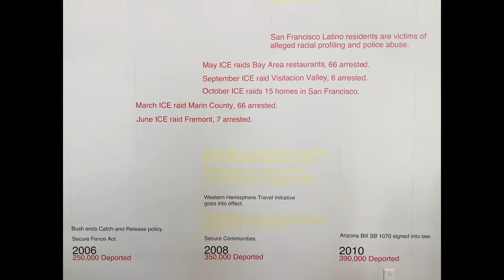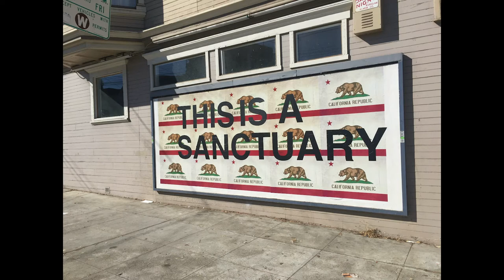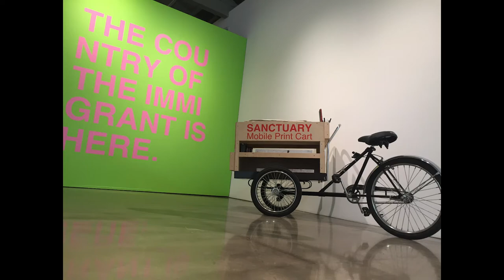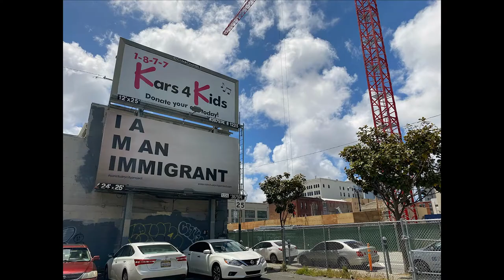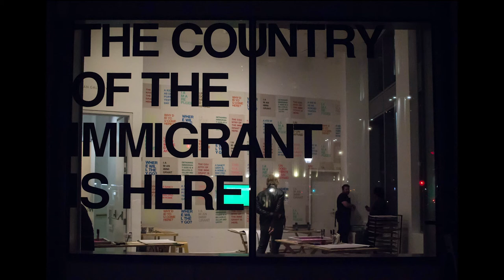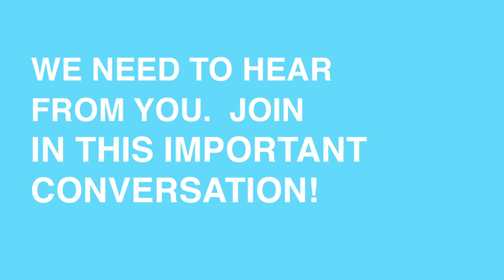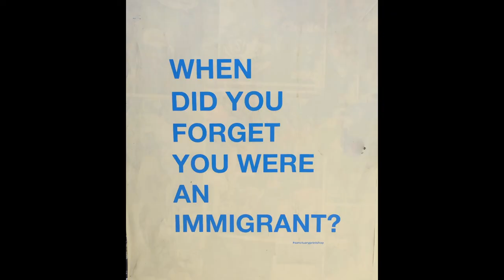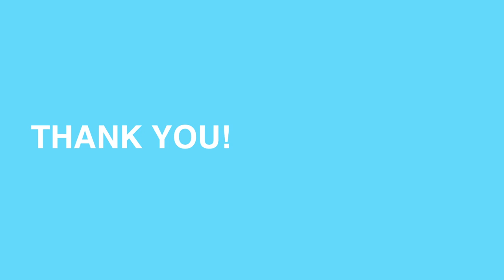Sanctuary City Project + MCLA BCRC on Hostile Terrain 94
Sanctuary City Project is collaborating with MCLA’s BCRC on Hostile Terrain 94. This video is an introduction to Sanctuary City Project and how they will collaborate with us.

Timestamps:
00:00 Introduction to the artists Chris Treggiari and Sergio De La Torre
00:28 History of Sanctuary City Project
04:20 Sanctuary City Project’s work with MCLA 2020/21
07:36 Questions we invite you to answer
09:44 Phone number to respond

Over the past ten years artists Sergio De La Torre and Chris Treggiari have utilized primary and secondary research methods which have included talking with nonprofits and their constituents and civic institutions, as well as periodical, think-tank, and internet research. Through this process of collecting and researching, the artists then utilize engagement platforms to share their research and continue collection with the public. to learn more.

Hostile Terrain 94 is a multisite, interactive installation that illustrates, in stark terms, the violence of United States border policies by memorializing the thousands of people who have perished seeking to cross the US-Mexico border. MCLA’s Gallery 51 is one of over 100 sites worldwide hosting this exhibition, which will open in February of 2021. We are bringing this installation to the MCLA campus in order to bear witness to this violence, and to engage in a conversation on campus and in the community about immigration, belonging, and social change. To read more about Hostile Terrain 94 and the Undocumented Migration Project that started this, go

In concert with HT94, Gallery 51 will feature the work of Sergio de la Torre, Chris Treggiari (Sanctuary City Project), and Trinh Mai, all of whom will collaborate with students, faculty, and the community on a series of workshops and experiences that examine identity, belonging, fear, and trauma.

This program will encompass the whole of the 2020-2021 academic year, beginning with workshops and guest speakers in the fall of 2020, the Exhibition opening on February 4, 2021 and runs through April 24, 2021.

MCLA Hostile Terrain website forthcoming Fall 2020